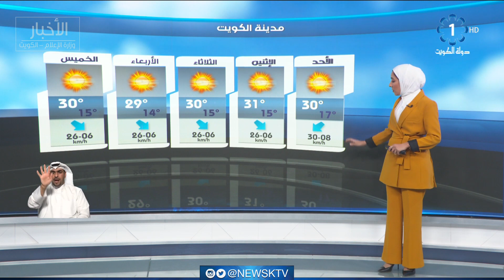طقس غائم جزئيا والرياح متقلبة الإتجاه إلى شمالية غربية خفيفة إلى معتدلة مع فرصة أمطار متفرقة